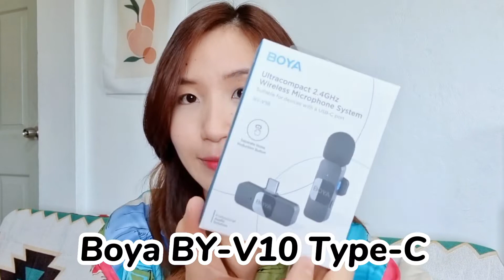รีวิวไมค์ไร้สาย ไมโครโฟนมือถือ Boya BY-V10 ทำคลิปวิดีโอด้วยมือถือ ต้องมี! | ครูไนซ์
รีวิวไมค์ไร้สาย ไมโครโฟนมือถือ Boya BY-V10
สายทำคลิปวิดีโอด้วยมือถือ ต้องมีไมค์ตัวนี้ 📱😊
รีวิวแบบจัดเต็ม! ในคลิปนี้เลย! 👏🏻✨
ไมค์รุ่นนี้ ราคาหลักพันต้นๆ ใช้งานได้ดี 😍
ทั้งการถ่ายคลิปในห้องและนอกสถานที่
🔸รีวิว การใช้งานจากระยะใกล้และไกล
🔸รีวิว แกะกล่องให้ดู ว่าได้รับอะไรบ้าง
มีโหมดตัดเสียงรบกวน ทำให้เสียงชัดเจน 🟢
🔊ไมค์ไร้สาย Wireless Microphone
ที่ใช้ได้ทั้งมือถือ Type-C และ iOS
(แนะนำ เลือกรุ่นให้ตรงกับมือถือที่จะใช้งาน)
🔸Boya BY-V10 for Type-C
🔸Boya BY-V1 for for iPhone
ในคลิปไนซ์มีแชร์เทคนิคการใช้งาน 💁🏼‍♀️
ที่ทำให้เสียงในวิดีโอคมชัด นำไปทำคลิปปังๆ
video by Nice Pannapat
“คลิปวีดีโอนี้ ห้ามผู้ใดทำซ้ำ คัดลอก ลอกเลียน
ดัดแปลง ปลอมแปลง จัดทำเผยแพร่หรือกระทำการอื่นใด นอกจากจะได้รับอนุญาตจากผู้จัดทำคลิปเท่านั้น”